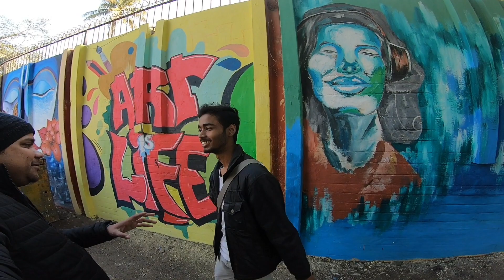Art College Patna Wall Paintings बहुत पसंद आएंगी आपको| Syed Saheb Ali Vlogs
दोस्तों पटना के आर्ट कॉलेज में बन रही हैं जबरदस्त पेंटिंग... आप भी जरूर देखने पहुंचिए... मजा आ जाएगा...